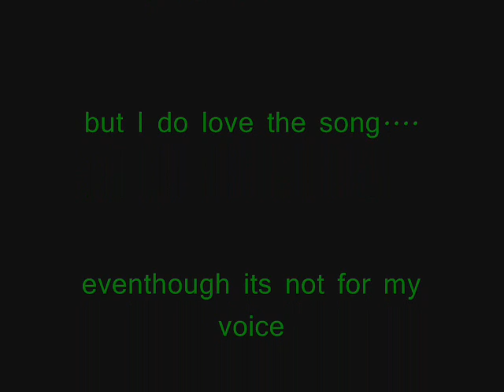Pieces Don't Fit Anymore-James Morrison-JAXONMUSICGROUP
I freakin' love this song and the entire album